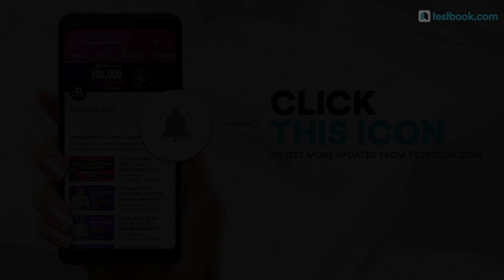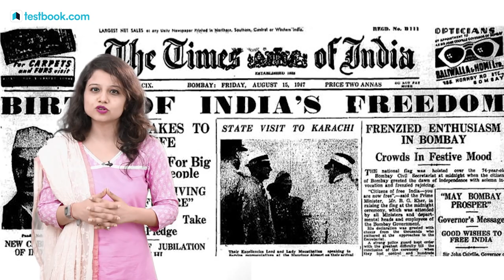Why India Got Freedom at Midnight? The Real Story of Independence Day | RRB, SSC & Bank GK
Get Freedom Day Pass! ~100% OFF on all Tests~

Did you know that India Celebrated its First Independence at Midnight? Know the real truth about it in this video on our 72nd Independence Day. Look out for more GK Videos on our Youtube channel to score more marks in your SSC, Bank & RRB exams.

Being updated with such Current Affairs & Static GK Tricks will help you score well in the General Awareness Section for various Banking, Railways, and SSC Exams. We at Testbook, aim at helping you score well by providing all the study material required for Banking, Government and SSC exams.

For English Subtitles, Click on 'Closed Captions' for this video.

RRB ALP CBT 2 Crash Course (for Part A) @Rs. 999/- only. Learn from real experts

Class Schedule for 3rd December 2018

7:30 AM - 3rd December Current Affairs
8:30 AM - Canara PO | IBPS SO Reasoning Class
9:30 AM - Canara PO | IBPS SO English Class
10:15 AM - Canara PO | IBPS SO Quant Class
11:30 AM - RRB ALP CBT Live Test
1:00 PM - Vocab Speed Quiz
4:45 PM - SSC English Class
5:30 PM - SSC & RPF Reasoning Class
6:15 PM - SSC & RPF GS Class
7:00 PM - SSC & RPF Quant Class